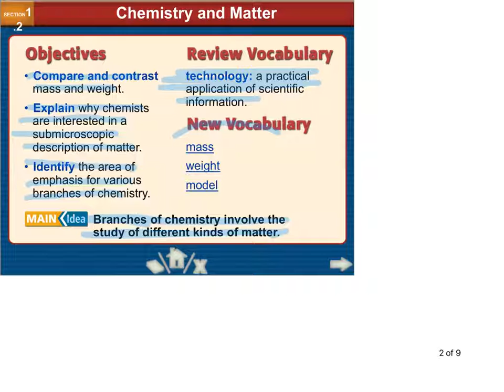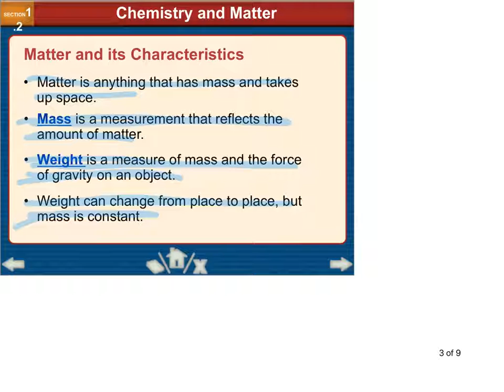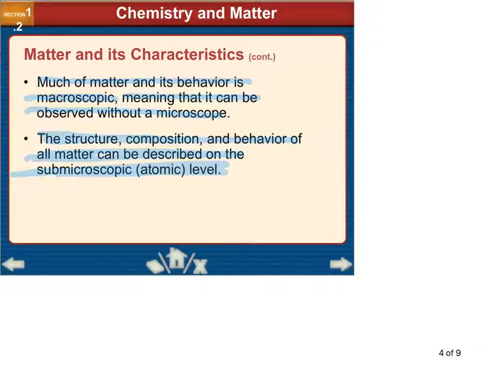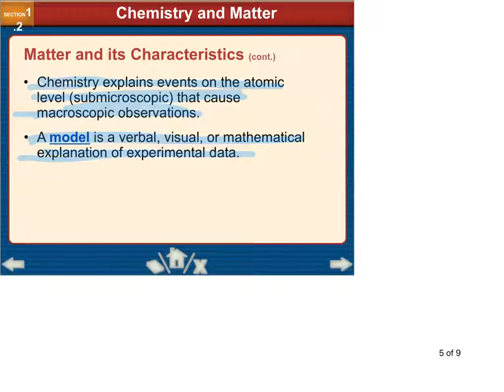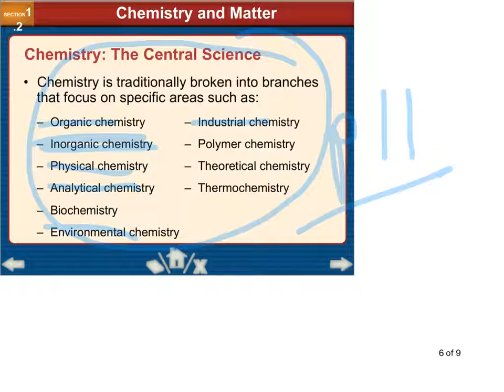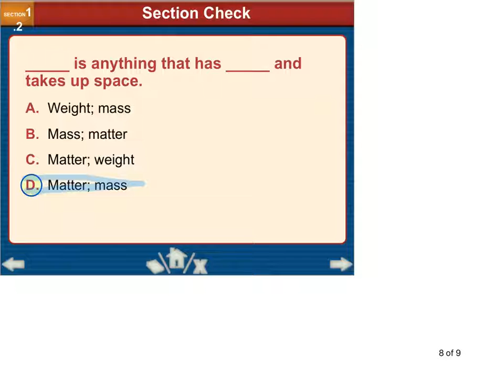notes 1.2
Video made with Know Recorder